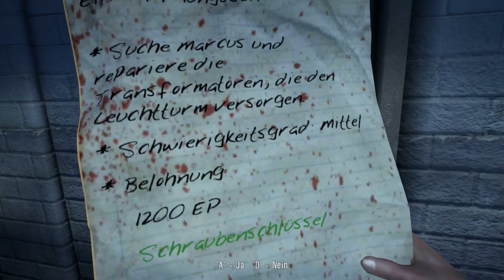Let's Play Dead Island - #6 [Deutsch/HD] Fast Tod!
Falls euch das Video gefallen hat (oder nicht) könnt ihr mir gerne eine Bewertung und/oder einen Kommentar dalassen.

Greetz Hydro